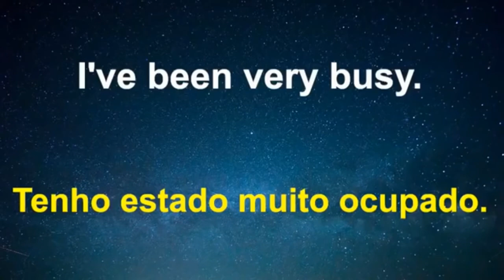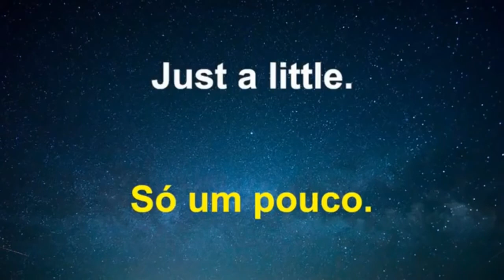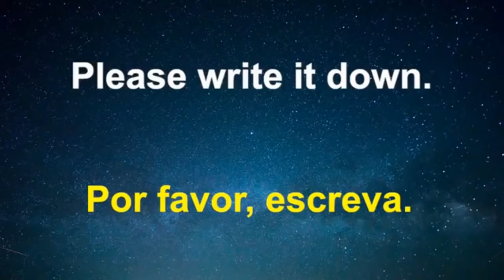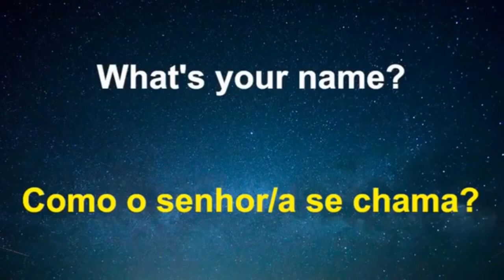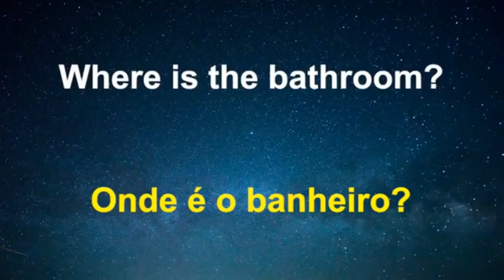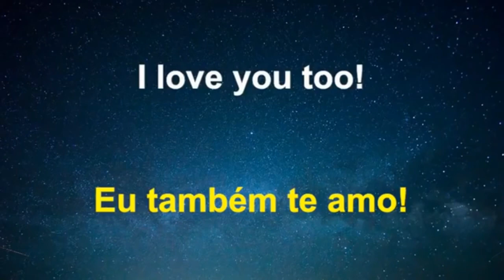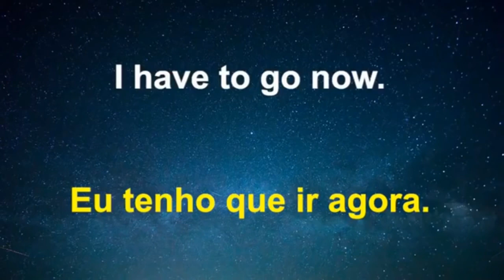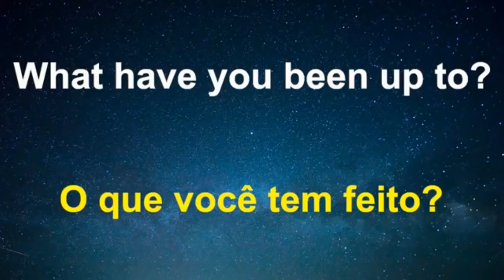Aprender Inglês Dormindo funciona | Técnica secreta da Neurociência!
Aprenda Inglês Dormindo - Cientificamente comprovado - frases em ingles - learn english sleeping  estudar ingles dormindo - Só toque este vídeo enquanto você esta dormindo e deixe a sua mente trabalhar para você e aumentar a retenção de vocabulário (palavras em inglês). Memorize vocabulário com mais facilidade ouvindo este vídeo todas as noites. Inglês fácil
Learn English sleeping - como aprender ingles - ingles para principiantes